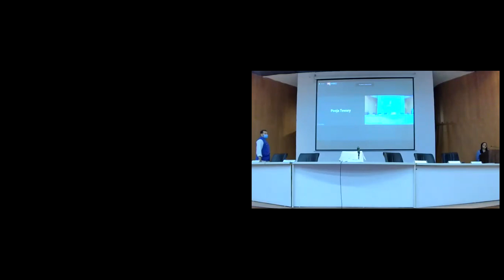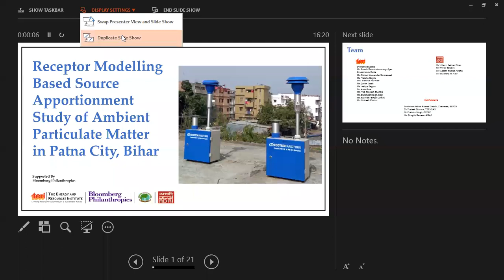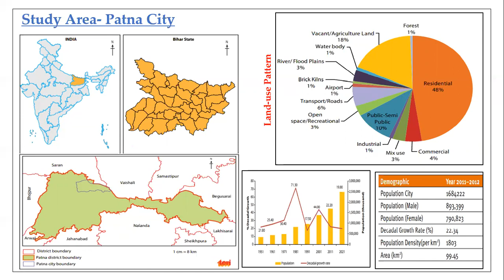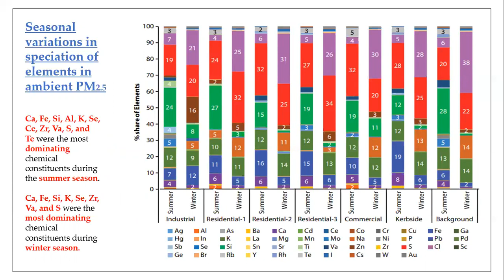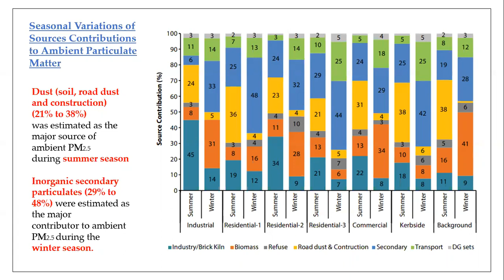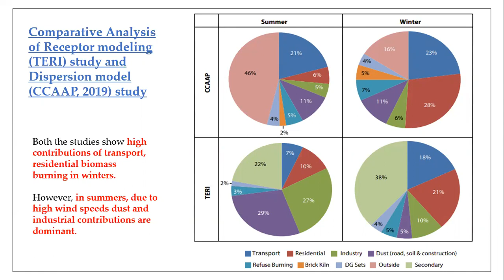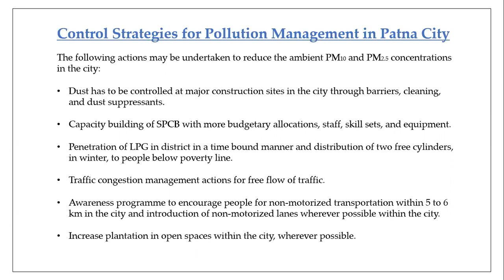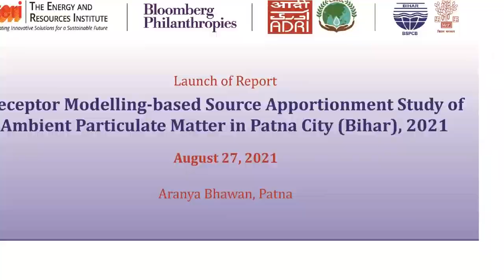Receptor Modelling based Source Apportionment Study of Ambient Particulate Matter in Patna City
Patna, August 27. The Source Apportionment (SA) study (using Receptor Modelling method) of Ambient Particulate Matter (PM) in 2021 of Patna city report was launched today by Hon’ble Minister Shri Neeraj Kumar Singh, Department of Environment, Government of Bihar. The launch of the report programme was organised by the Centre for Environment Energy and Climate Change at the Asian Development Research Institute (CEECC, ADRI), in association with the Bihar Pollution Control Board (BSPCB) at Aranya Bhawan, Department of Environment HQ, Patna. This study was carried out in collaboration with The Energy Resources Institute (TERI) and CEECC, ADRI, and supported by the Bloomberg Philanthropies.

The Hon’ble Minister Shri Neeraj Kumar Singh appreciated the study findings and recommendation to tackle the recent pollution trends of the Patna city shown in the report. He also pointed out some of the ongoing as well as upcoming initiatives undertaken by the Government to control the city-level pollution load. He has ensured necessary compliances and stringent action will be taken by the government in consideration of findings from both studies.

Findings from the report were presented by Mr. R. Suresh, Fellow and Area Convenor, TERI. According to him, the 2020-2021 SA study is complimenting the findings from the SA study (using the Dispersion Modelling method) of Patna city carried out in 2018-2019 by CSTEP and CEECC, ADRI.

Shri Dipak Kumar Singh, Principal Secretary, Department of Environment, Government of Bihar shared his experiences with the implementation of the city-specific clean air action plans. He pointed some of the important actions taken by the Government to control the pollution load and how the Government has increased the air quality monitoring network in the State, which will help in curbing severe pollution level.

Member Secretary, BSPCB Shri S Chandrasekar delivered the welcome address to the august gathering present physically and at virtual platforms. The programme was graced by the Chairman, BSPCB Dr. Ashok Kumar Ghosh, Member Secretary, ADRI Dr. Prabhat P Ghosh, Ms. Puja Tewary from Bloomberg Philanthropies, Dr Suruchi Bandwaland from TERI, and Deputy Director Mr Vivek Tejaswi, CEECC, ADRI.